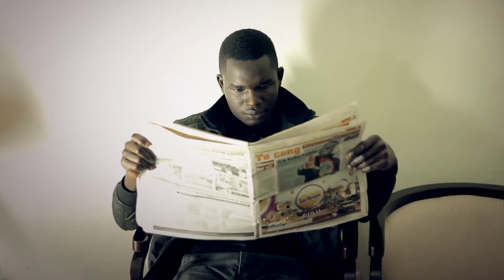Aol Ki Mar By Acholi Rapper Lobby (OFFICIAL HD VIDEO)